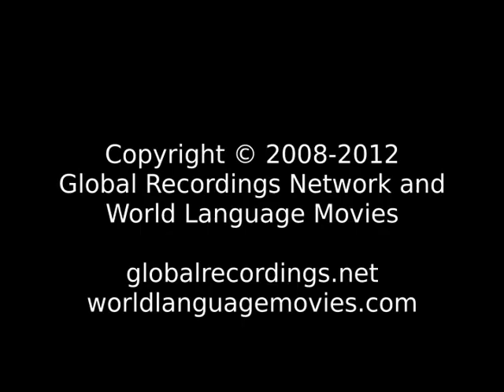Good News Haroi People/Language Movie Trailer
This is: Good News Haroi People/Language Movie Trailer c66149 [c66149t]

Other names for this program are: CHƠLŎI PHUI M-AK

Other names for this language are: Aroi; Bahnar Cham; Hoi; Hroi; Hroy; Hrway

This language is spoken in: Vietnam (Việt Nam)